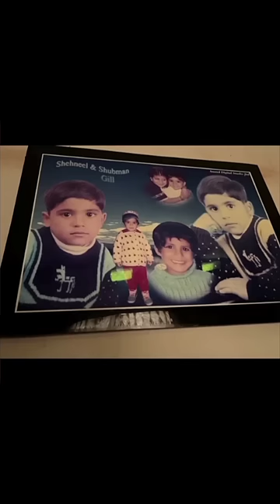shubman gill sister short video